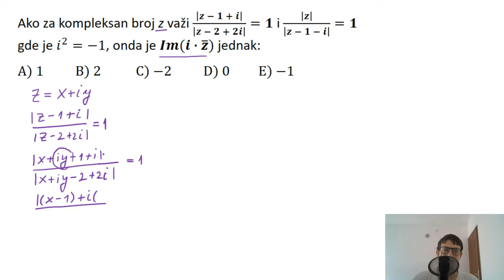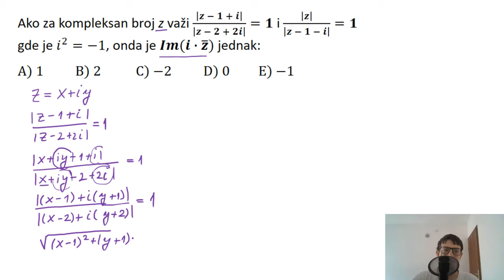Kompleksni brojevi. Moduo kompleksnog broja zadatak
U ovoj lekciji rešavamo zadatak iz oblasti kompleksni brojevi gde nam je potrebno da koristimo moduo kompleksnog broja.